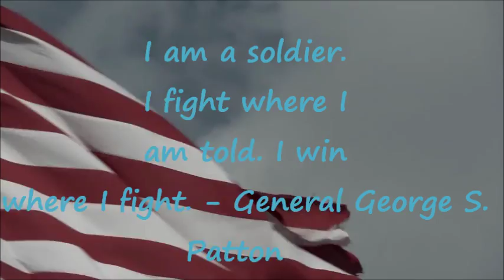American Soldiers Tribute Video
To be prepared for war is one of the most effective means of preserving peace. - George Washington